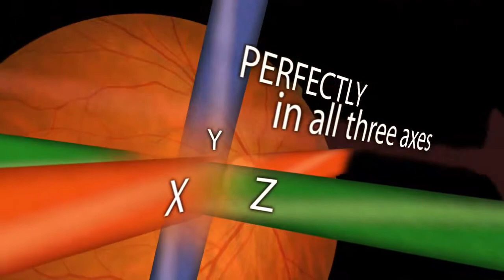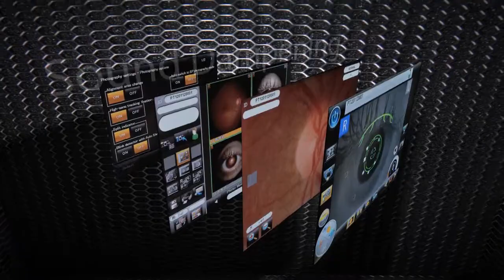Non Mydriatic Fundus Camera